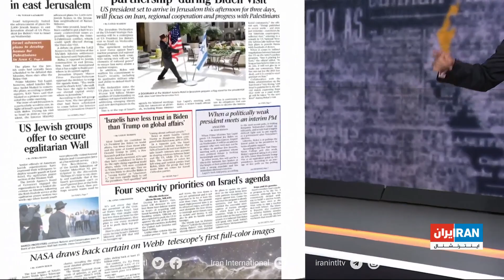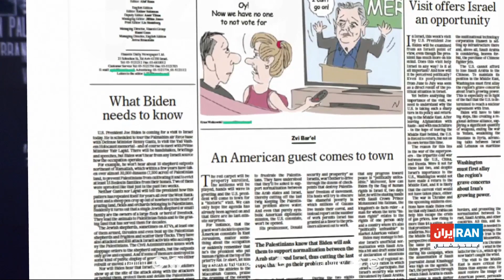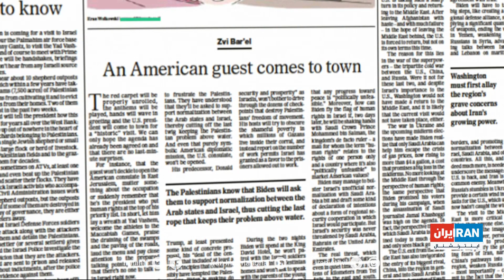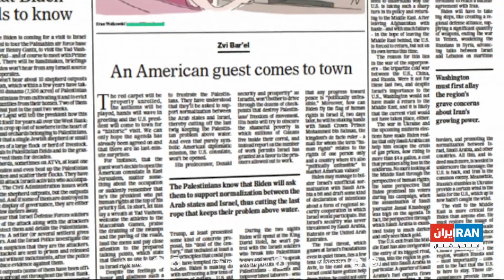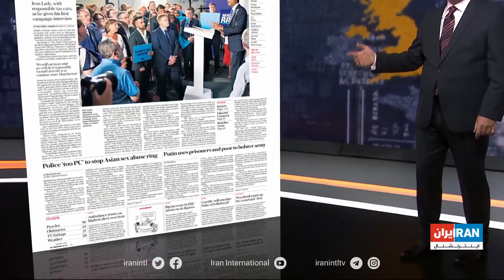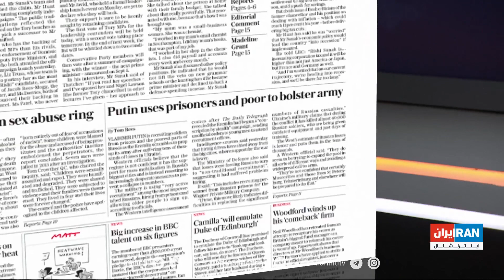نگاه روز با نادر سلطانپور: چهارشنبه ۲۲ تیر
اتحاد استراتژیک آمریکا و اسراییل علیه جمهوری اسلامی،
بایدن اولین رییس‌جمهوری بدون برنامه‌ برای صلح با فلسطینیان،
نبردی سهمگین برای رهبری درون حزب محافظه کار بریتانیا،
پوتین از سر استیصال از زندان‌ها سربازگیری می‌کند،
کوبا؛ یک‌سال پس از اعتراض‌های بی‌سابقه